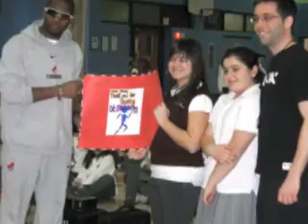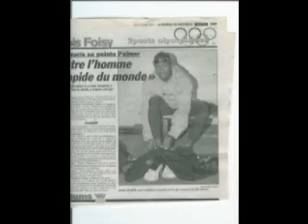The Dream Continues mp4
i keep going (Golden Phoenix Fitness)